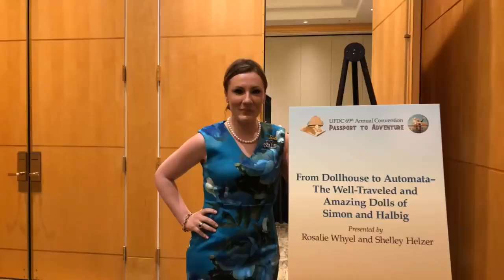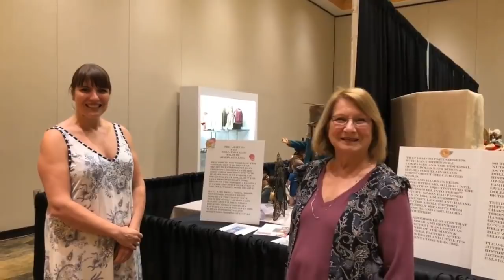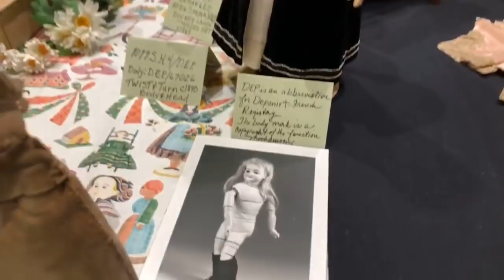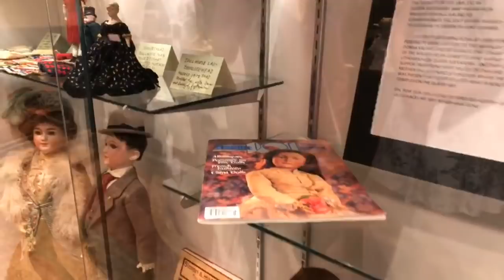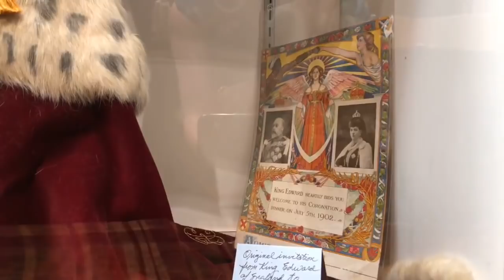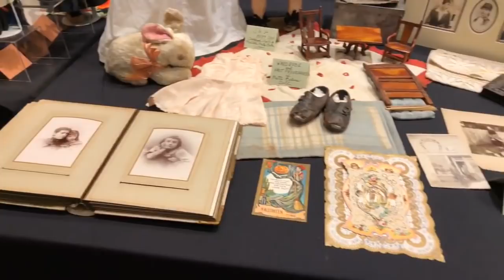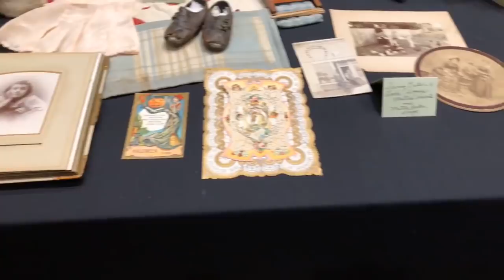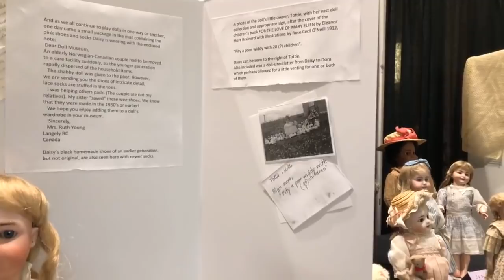Simon and Halbig with Rosalie Whyel and Shelley Helzer | Private Antique Doll Tour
Private Tour | Live with Rosalie Whyel and Shelley Helzer in their AMAZING UFDC Simon and Halbig Special Doll Exhibit | Look. learn, & share! Ruby Lane is a proud sponsor of the 2018 UFDC Doll Convention in Phoenix, Arizona